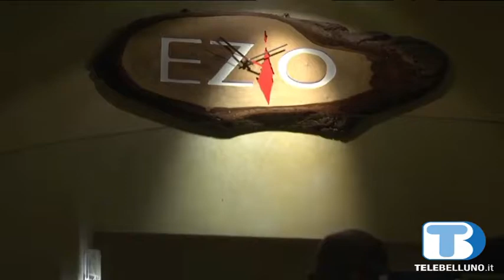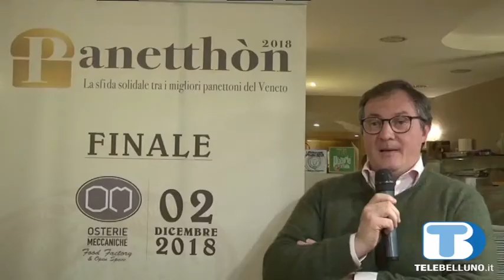Panetthon: pronti a incoronare il miglior panettone